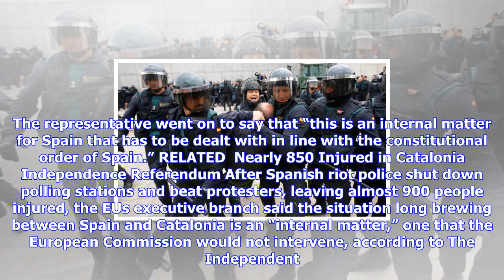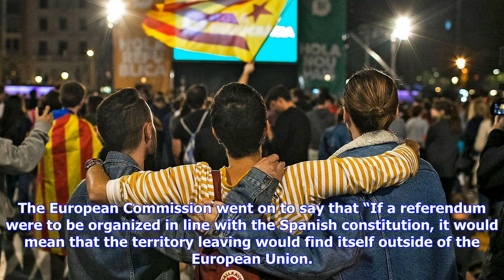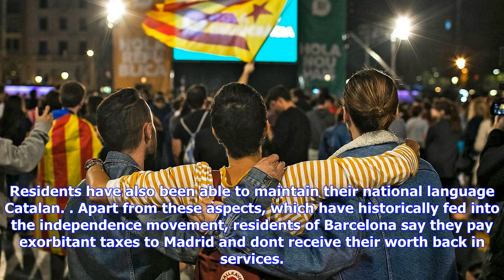Breaking News | Eu says catalonia's independence referendum was 'not legal'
Eu says catalonia's independence referendum was 'not legal'

Catalonias independence referendum was “not legal” under Spanish law, a European Commission spokespe...